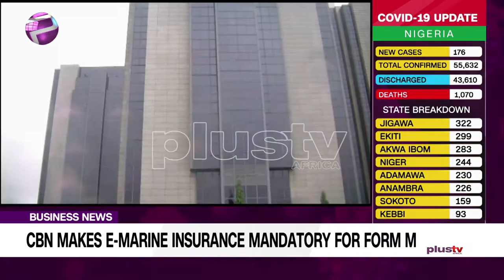Banks Recorded N263.78tn in Q2 – NBS (NEWS | NIGERIA)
Banks Recorded N263.78tn in Q2. Gospel Obele joins us via phone call to discuss this.